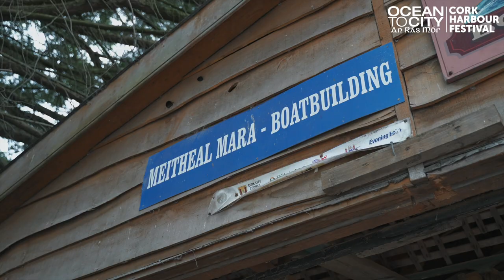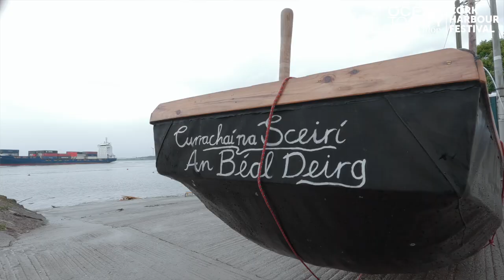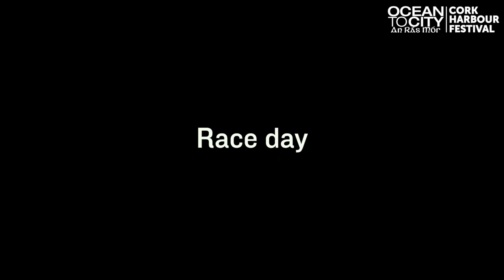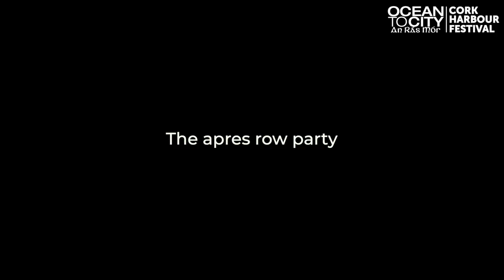Ocean to City 2023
We are thrilled to announce that Ocean to City – An Rás Mór is scheduled to take place in Cork Harbour on Saturday 3 June 2023.

Our website also has lots of useful information for participating crews,

Ocean to City – An Rás Mór is Ireland’s very own long-distance rowing race attracting hundreds of participants annually.  Started in 2005, it has grown from its origin as a race for traditional fixed-seat boats into an all-inclusive rowing and paddling event, embracing everything from traditional wooden working boats, currachs, skiffs, gigs and longboats to contemporary ocean racing shells, kayaks, canoes and even stand-up paddle boards.

With thousands of spectators each year, the race is a real flagship event for Cork Harbour; one of the largest natural harbours in the world. An Rás Mór ”The Big Race” appeals to a wide range of rowers and paddlers from across Ireland and beyond. It includes races over four-course distances: the 28km Ocean Course, 22km City Course, 13km Monkstown Course and the 4km Youth Course – all finishing to a warm welcome in Cork’s city center.

Modelled on London’s Great River Race, start times are staggered with the slowest boat types leaving first, and the fastest boat types leaving last. Celebrating both traditional boats and the more competitive contemporary craft, An Rás Mór is much more than just a race… it is a test of endurance, a personal challenge and a shared effort.

A big thank you to Fáilte Ireland for funding this video.

Funded by: Cork City Council, Cork City Council, Port of Cork, Fáilte Ireland and Meitheal Mara

Video Credit: Bravery Media